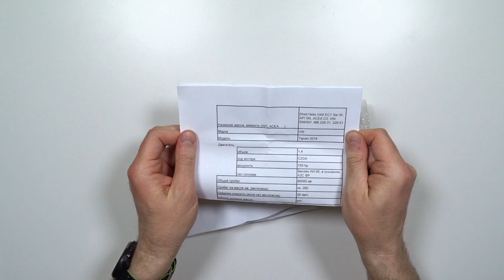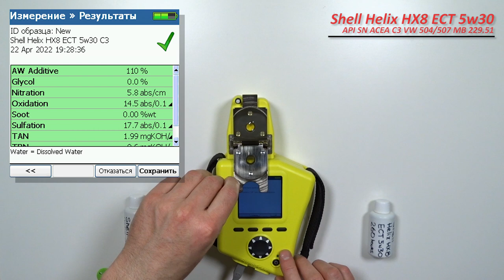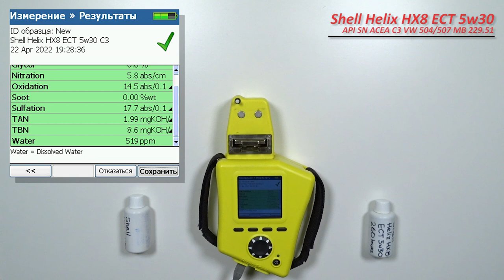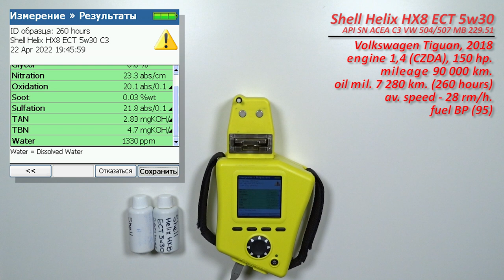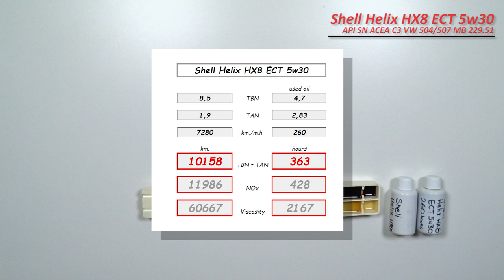Shell Helix HX8 ECT 5w30 (отработка из VW, 260 моточасов, бензин).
Кирилл из Долгопрудного (МО), передал образцы масла Shell Helix HX8 ECT 5w30

Масло использовались в  автомобиле Volkswagen Tiguan, 2018 г.в.,
с двигателем 1,4  (CZDA, турбо бензин), 150 сил.
без доливок

Топливо BP (бритиш петролеум) АИ-95

Благодарю Кирилла за предоставленные образцы и помощь каналу!